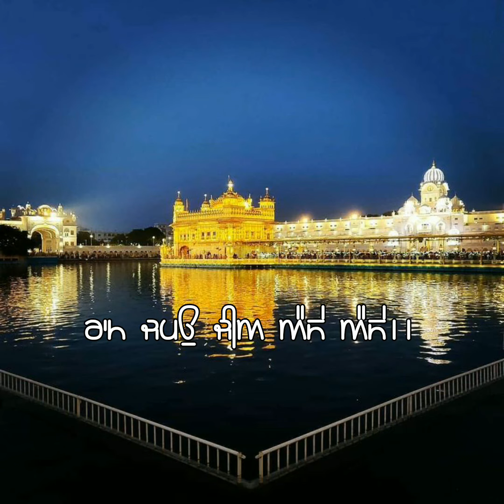ਸਤਿਨਾਮ ਵਾਹਿਗੁਰੂ ਜੀ 🙏